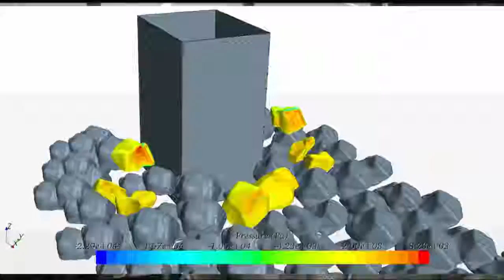Simulators aid ongoing DOT research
The Department of Transportation conducts various types of research at the Turner-Fairbank Highway Research Center in McLean, Va.